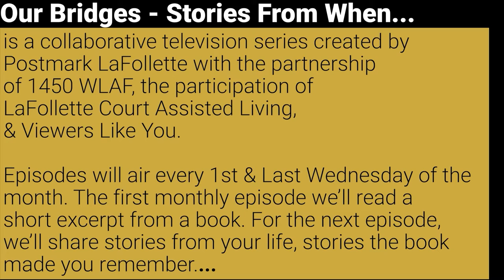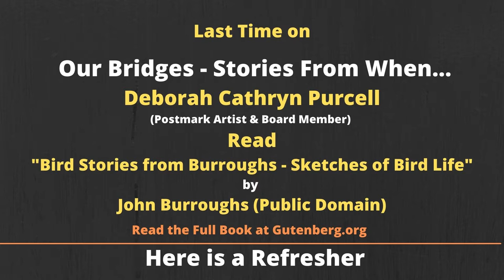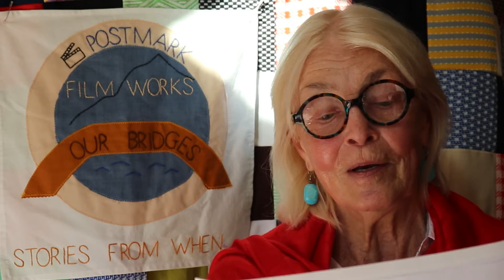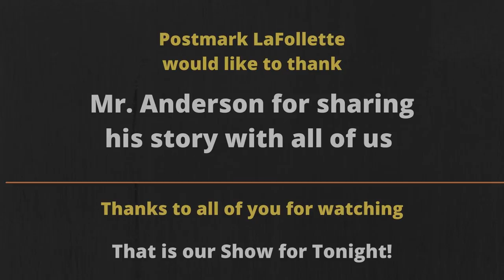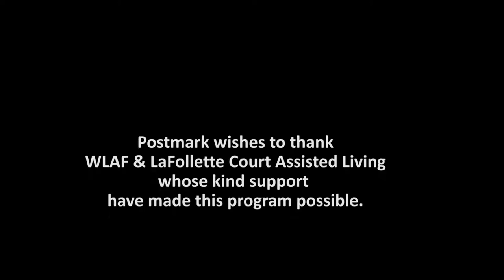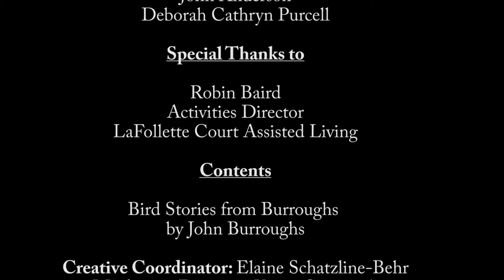Our Bridges - Stories from When...(Postmark LaFollette | 5-25-2022)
Postmark Board Member Deborah Cathryn Purcell reads from "Bird Stories from Burroughs" written by John Burroughs (Read & John Anderson (LaFollette Court Assisted Living) shares a bird story from his past.

Does Deborah's story remind you of a story you want to share with us?

"Our Bridges - Stories from When..." - is a collaborative TV show where each month will have a specific topic such as: language, church, family, gardening, holidays, music, and much more.

The first episode of each month, Postmark Artist and Board Member Deborah Cathryn Purcell will read a classic piece of literature.  She will share a story or memory from her own life that comes to mind after the reading.  Then Deborah Cathryn will invite viewers to submit stories from their own lives brought to mind by the topics in the reading.

The last episode of each month will focus on the reactions from viewers, sharing their stories and memories.

Postmark is focusing on feedback from our older generations in Campbell County. Capturing their stories which encapsulate decades of valuable knowledge and wisdom. Postmark is working with LaFollette Court Assisted Living to capture the stories of their residents and plan to work with other local organizations serving our older generations.

No matter your age – we want to hear from you. This is an opportunity to connect generations, make everyone feel included, and provide a new front porch for all generations to - sit and talk a spell.

This is a television show for Campbell Countians by Campbell Countians.

Presented by Postmark LaFollette & our partners 1450 WLAF with participation from LaFollette Court Assisted Living.